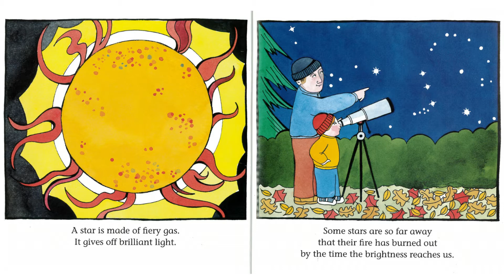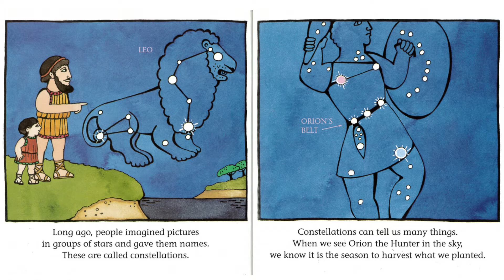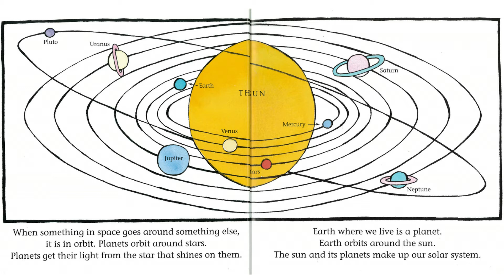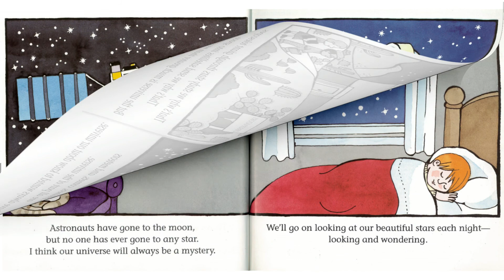Our Stars by Anne Rockwell | Read Aloud Children's Book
Scientists use telescopes and satellites to study the stars. But even though they're far away, stars are part of your world, too! Just lift up your eyes to see. Anne Rockwell explains the universe with bright pictures and simple text in a book that will delight any curious child's mind!